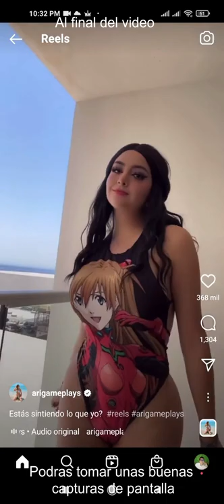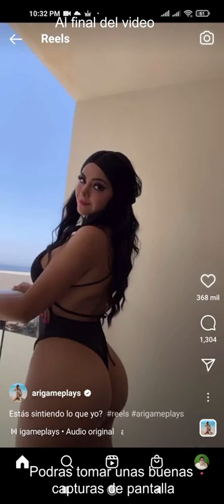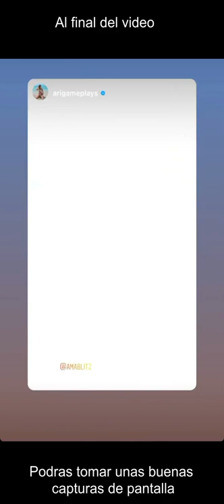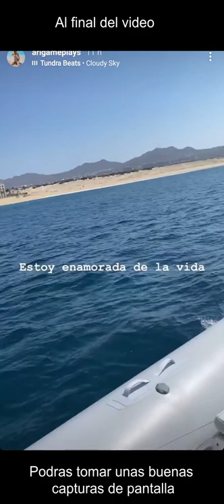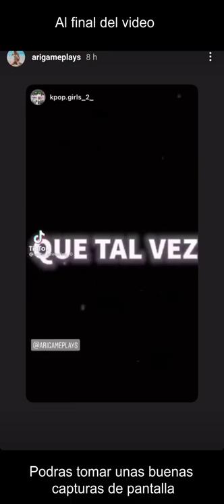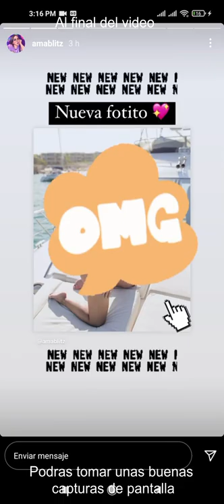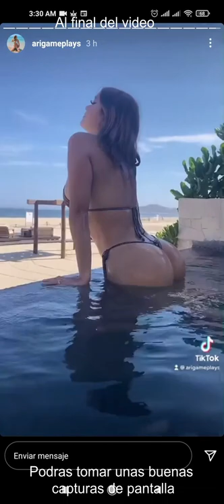Arigameplays y Amablitz en Cancún 2022